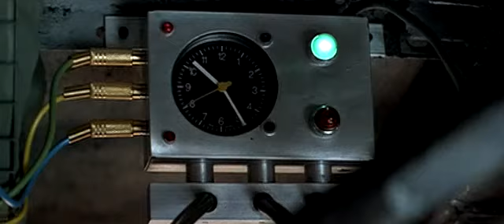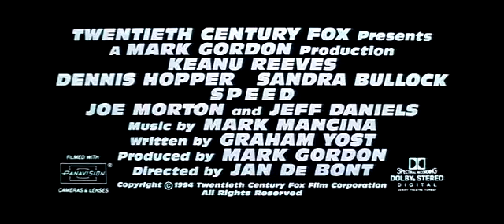Speed (1994) - Original Trailer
A young cop must save the passengers of a bus that has a bomb set to explode if the bus goes below 50 MPH.

Directed by: Jan de Bont.

Cast: Keanu Reeves, Dennis Hopper, Sandra Bullock, Joe Morton, Jeff Daniels.